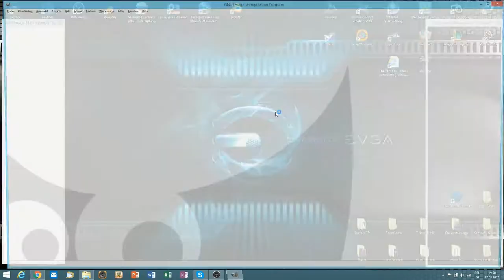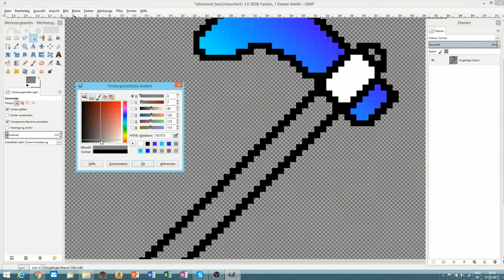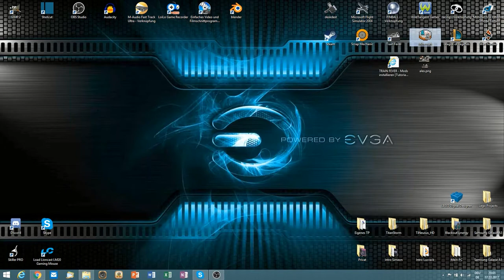Minecraft Diamanthacke mit Gimp 2.8 [Deutsch/HD]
Ich mache derzeit ein eigenes 64x64 Texture Pack. In diesem Video geht es darum, dass man ein bisschen sieht, wie ich ein MC Texture Pack mache. Und ja, ich bin nicht der Beste was Fotobearbeitung angeht!

Wenn ihr mehr von diesen Videos wollt, dann lasst mal einen Like da ;) Ich hoffe, es gefällt euch :)